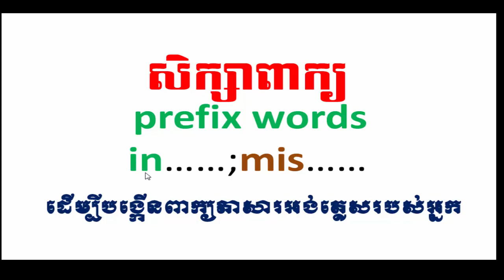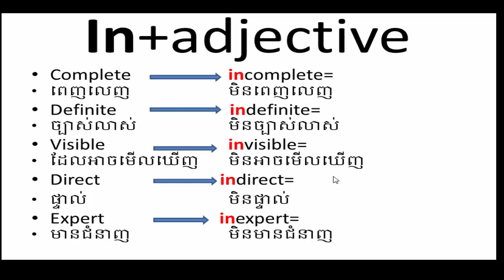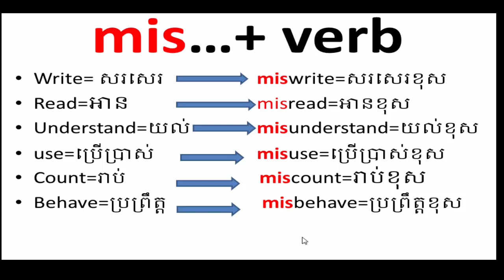how to learn english prefix words with in...,mis....in khmer and englih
Learn English Khmer for Cambodian from beginner to high level.how to learn english prefix words with in...,mis. in khmer and englihlearn english grammar bangla,
learn english grammar lesson,
learn english grammar lesson 1,
learn english grammar lessons for beginners,
learn english grammar lessons for intermediate upper-intermediate and advanced level- full course,
learn english grammar lessons full course for beginners elementary intermediate,